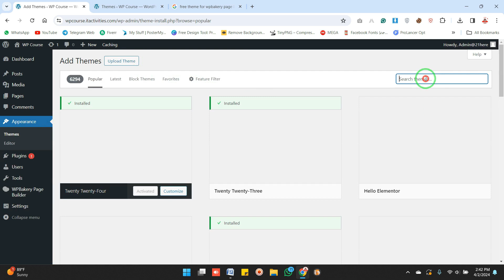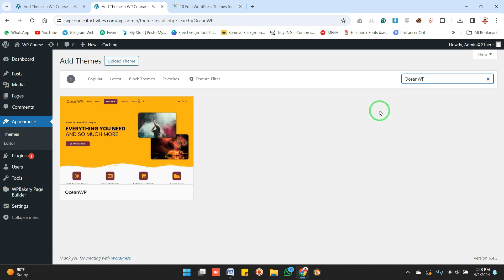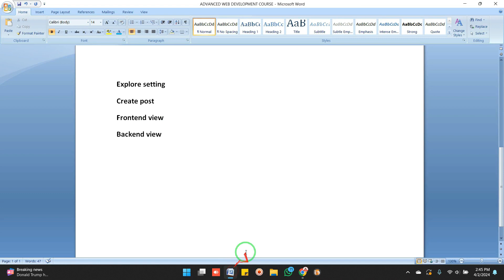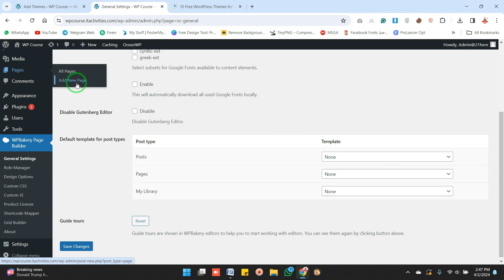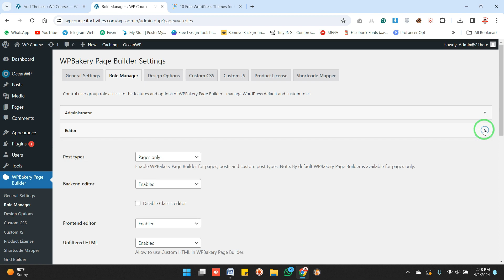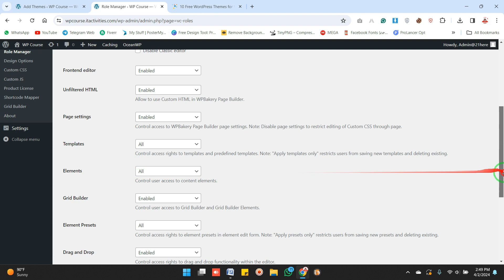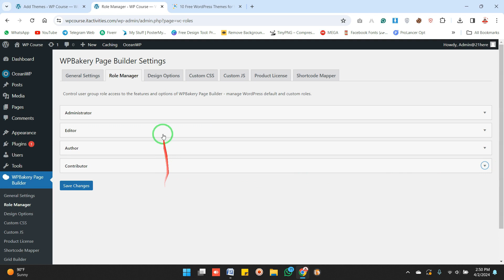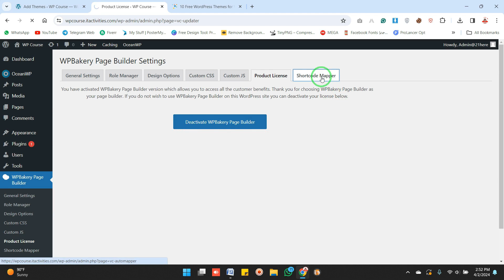All About WP Bakery Page Builder | Lecture 17 | Part 2 | Advanced WordPress Course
Hidden Elementor Setting| Part 1 | 𝗟𝗲𝗰𝘁𝘂𝗿𝗲-16 | 𝗔𝗱𝘃𝗮𝗻𝗰𝗲𝗱 𝗪𝗼𝗿𝗱𝗣𝗿𝗲𝘀𝘀 𝗖𝗼𝘂𝗿𝘀𝗲 and also In this tutorial, 𝗜 𝗲𝘅𝗽𝗹𝗮𝗶𝗻𝗲𝗱 the All About Basic WP Bakery Page Builder

𝗦𝗼 𝘄𝗮𝘁𝗰𝗵 𝘁𝗵𝗶𝘀 𝘃𝗶𝗱𝗲𝗼 until the end and let me know if you need any help and please don't forget to 𝘀𝗵𝗮𝗿𝗲 𝘁𝗵𝗶𝘀 𝘁𝘂𝘁𝗼𝗿𝗶𝗮𝗹 𝘄𝗶𝘁𝗵 𝘆𝗼𝘂𝗿 𝗳𝗿𝗶𝗲𝗻𝗱𝘀 who want to learn and from web development. 𝗧𝗵𝗮𝗻𝗸𝘀 💗🙂

Want to download the course content file? stay in touch with my channel, where you'll get all the pro stock links, upcoming tutorials, and courses updates.

To Get More Business and Online Earning Videos or Updates, Follow Our WhatsApp Channel 👇

To Join Online Earning Premium Courses and Classes, Visit Our LMS and Select Your Course  👇